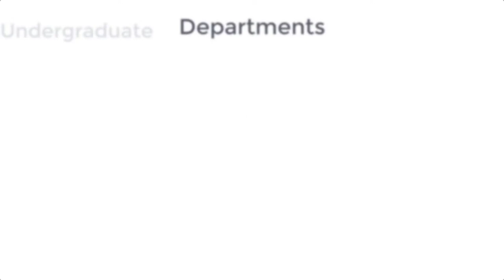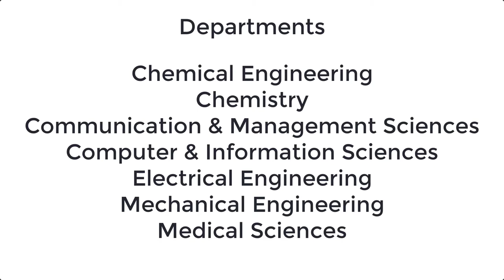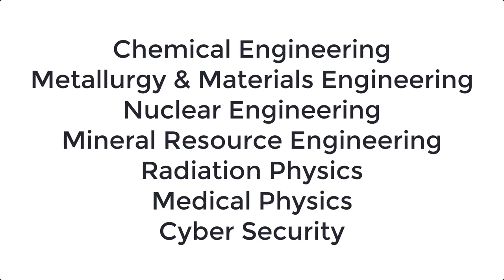PIEAS Introduction | PIEAS Course, Admission, Fee | Pakistan Institute of Engineering & Applied Sci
PIEAS introduction. Everything about the PIEAS courses, admission, registration, apply, fee structure, merit list. Also the latest information about the Pakistan institute of engineering & applied sciences in Pakistan.